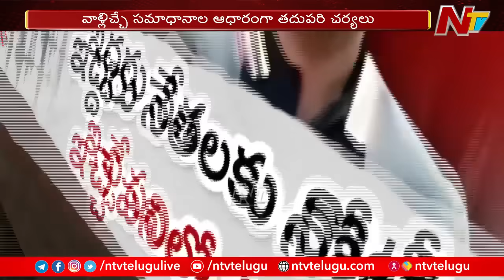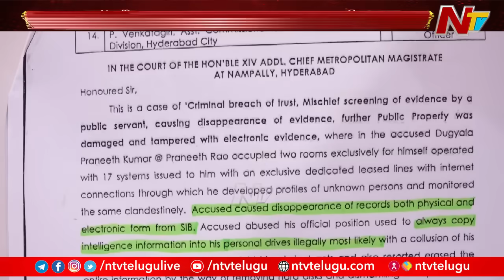ఫోన్ ట్యాపింగ్ కేసులో కీలక పరిణామం | Phone Tapping Case Updates | Ntv